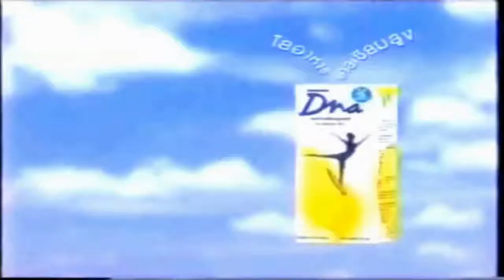โฆษณา ประชาสัมพันธ์ คอนเสิร์ต 10 ปี Exact ปี 2002